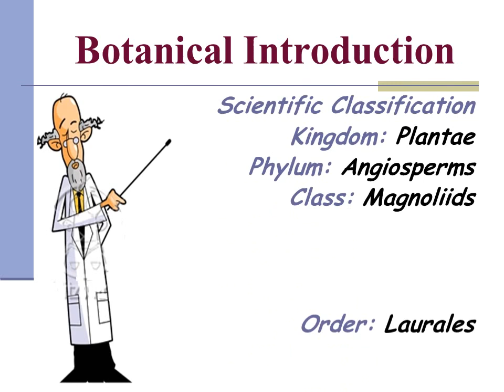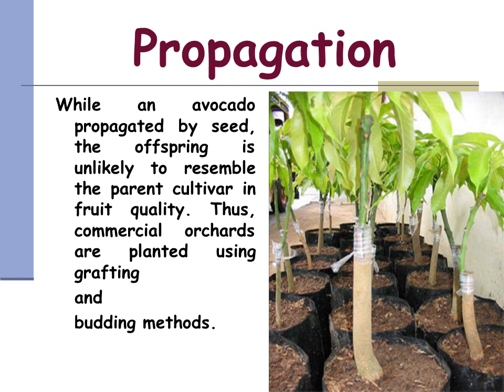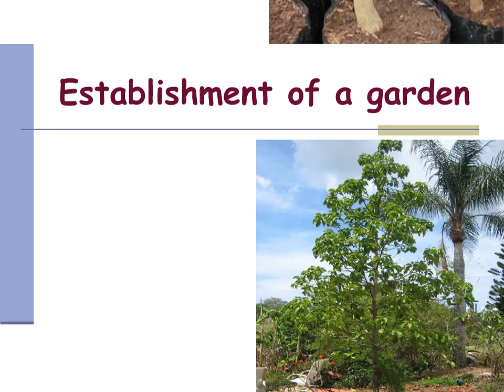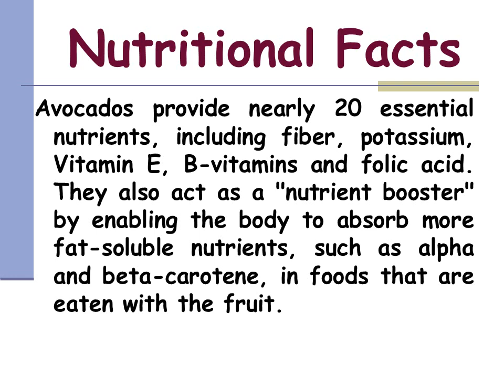Avocado in Pakistan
This video is about the  production technology of Avocado - The Super Food

0:00 Introduction
0:01 Production Technology of Avocado in Pakistan
0:37 Local Name of Avocado
0:48 Origin of Avocado P. americana, or the avocado, originated in the state of Puebla, Mexico.
1:45 Propagation
2:33 Fertilizer Application
2:44 Protection from Animals
2:55 Harvest and post-harvest
3:11 Avocado at the Dining Table
3:37 Avocado Seed, Flower, Fruit And Tree Physiology

All about avocado plants
avocado plants for sale
avocado plants in Pakistan
avocado recipes
avocado toast
avocado fruit
avocado cartoon
avocado juice
avocado animation
avocado craft
avocado playz
avocado song
avocado family
how to eat avocado
peel the avocado guacamole
make avocado
avocado smoothie